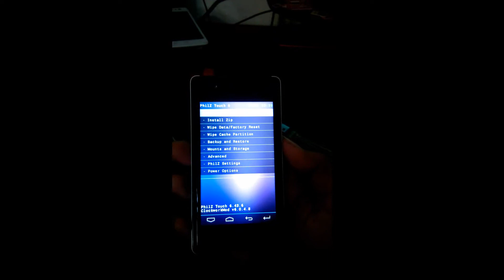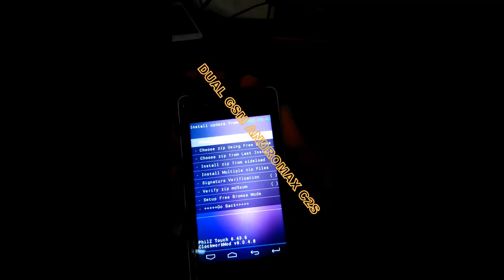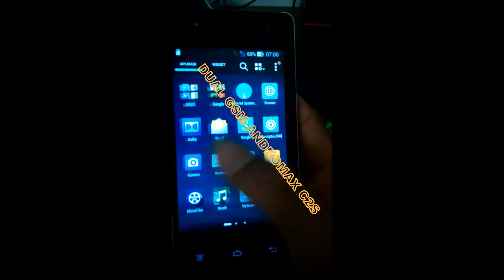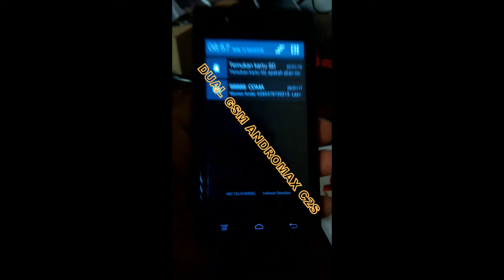Tutorial cara dual gsm andromax c2s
Yang mencari linknya cara dual gsm andromax c2s